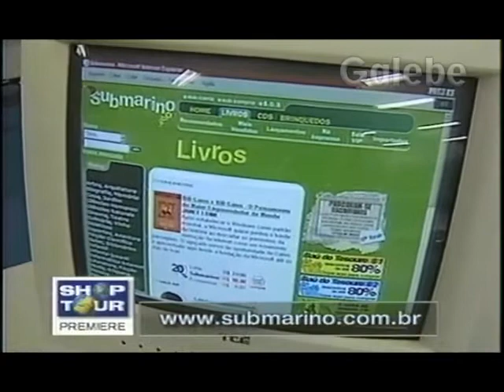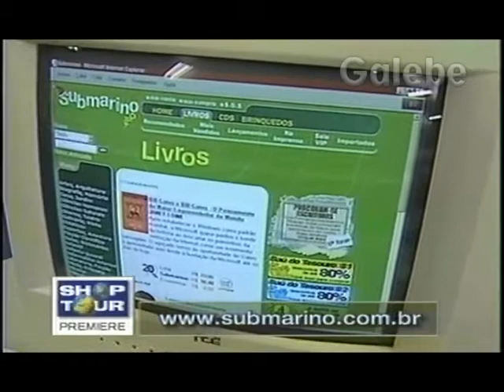SUBMARINO CRIS MELO GALEBE 10 12 1999 6